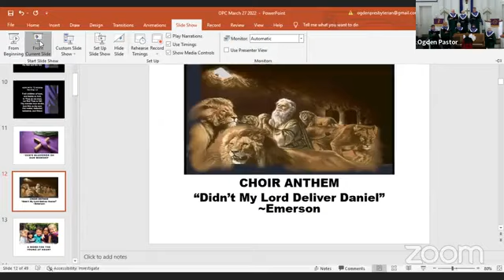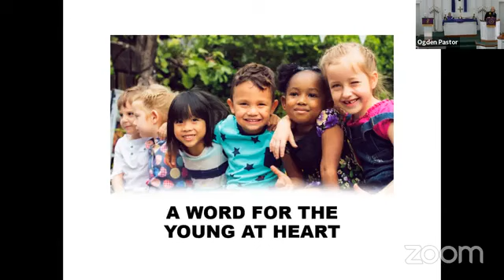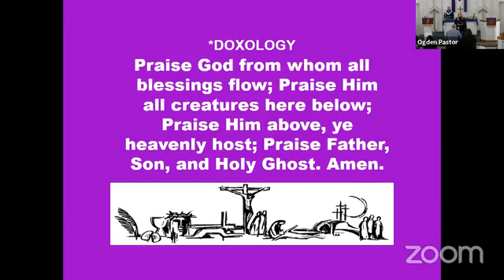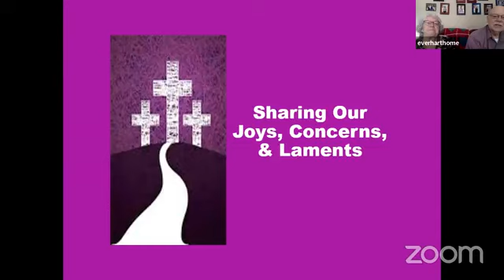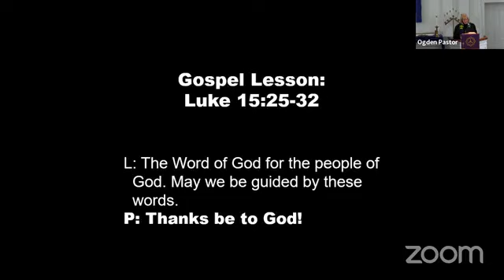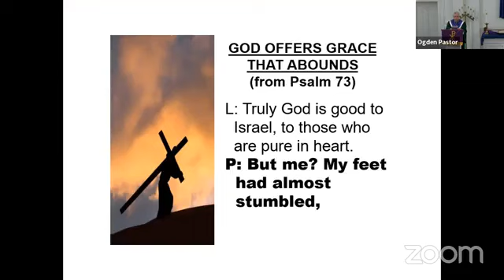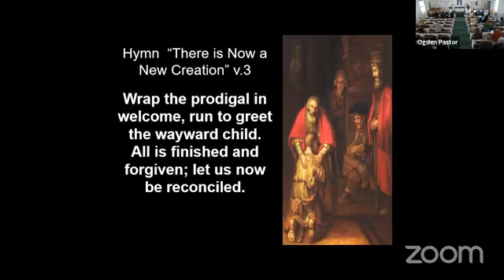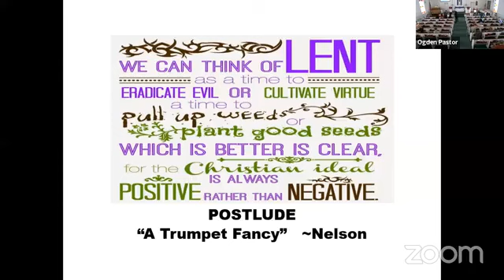Sunday worship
3/27/22